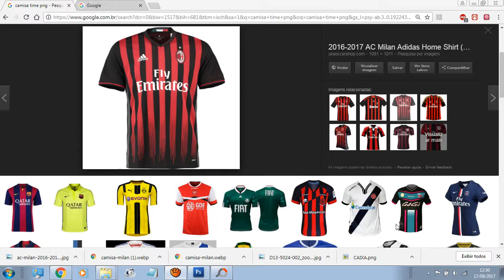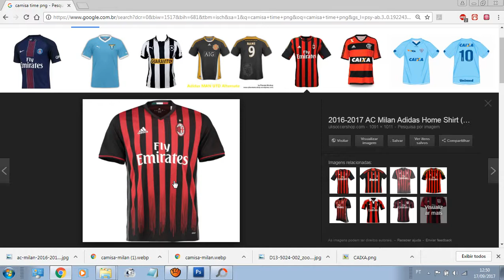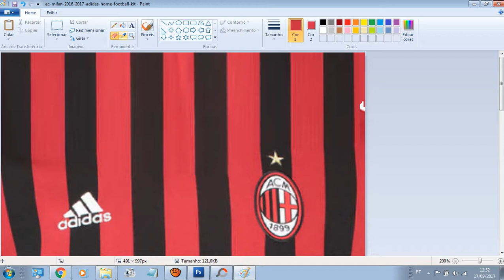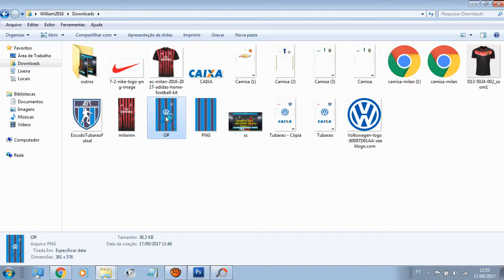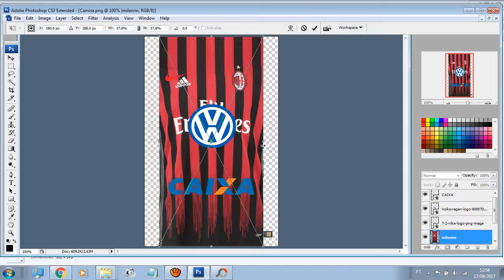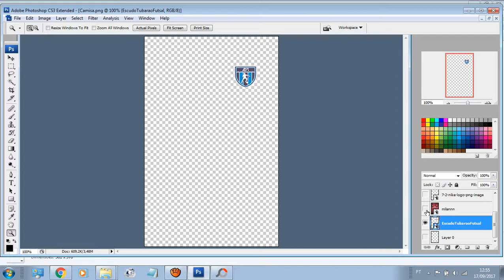CRIANDO UNIFORME PS3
Fala galera do canal blz? vamos pro video 3?
Vou ensinar como você fazer o uniforme daquele seu clube do coração no PES de ps3 e um modo fácil e pratico porem você vai presciza de criatividade mais fiquem tranquilos eu ensino tudo detalhadamente sem presciza de técnicas em algum programa.

Descrição de como criar uniforme no ps4 detalhadamente com sua criatividade.